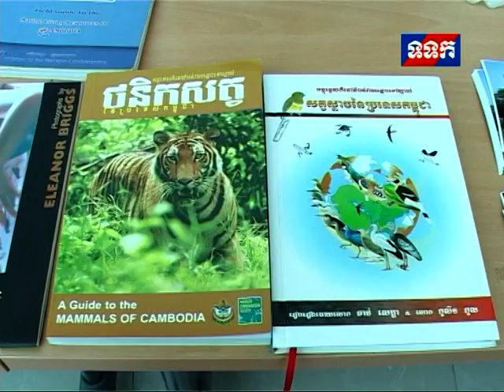Camera Trap Launching at RUPP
A showcase event to raise awareness about the potential of the camera trap database in front of about 100 participants at the Royal University of Phnom Penh, on Tuesday 01 September 2015 feathered by the National Television of Cambodia (TVK).